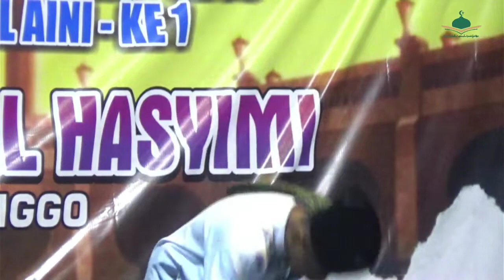Pidato Bahasa Indonesia - Afi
Penampilan santri-santriwati dan siswa-siswi di bawah naungan Yayasan Mambaul Ulum Al-Hasyimi dalam acara Haflatul Imtihan ke-60 dan Malam Anugrah Santri Tahfidzul Qur'an Ma'had Nurul Hasyimi Desa Sumberan, Besuk, Probolinggo, sekaligus Haul Almarhum KH. Moh. Hasyim/Mino dan Haul Almarhumah Nyai Hj. Hulliyah Nurul Aini.

Selayang pandang:
Yayasan Mambaul Ulum Nurul Hasyimi merupakan yayasan yang berdiri di atas tanah Desa Sumberan, Besuk, Probolinggo, didirikan guna menyiarkan nilai-nilai Ahlussunnah Waljamaah melalui lembaga pendidikan formal maupun non-formal. Salah satunya melalui pendirian pesantren di pertengahan tahun 2021 lalu.

Pesantren yang kini dikenal dengan nama Ma'had Nurul Hasyimi ini, diasuh dan dirawat langsung oleh KH. Hasan Fauzi Hasyim atau yang masyhur dengan sebutan 'Baginda'. Beliau adalah putra kedua dari Nyai Maimunah dan KH. Hasyim Mino, Pendiri dan Pengasuh Pertama Pondok Pesantren Nurul Qodim, Desa Kalikajar Kulon, Paiton, Probolinggo.

Lembaga Pendidikan Formal:
- SMP Islam Al-Hasyimi (Akreditasi B)
- MI Mambaul Ulum Al-Hasyimi (Akreditasi B)
- TK Al-Hasyimi (Akreditasi B)
- KB Al-Hasyimi

Terimakasih banyak atas dukunganya .. 😊